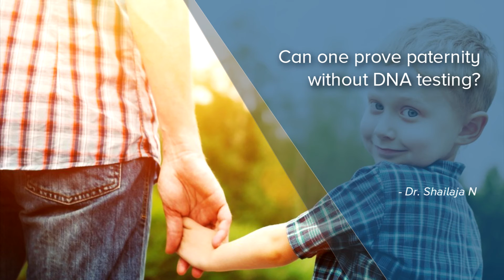Can one prove paternity without DNA testing? - Dr. Shailaja N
DNA testing is the exact way of proving the paternity. Other than that we have other means to identify the paternity like the multi trait calculator which takes into account the blood group, eye colour, type of the ear lobe. Also there are blood group calculators, conception calculators. In these methods they take various physical features of the father to come to a conclusion of paternity. However because of variations in the physical traits in the population the ultimate answer would be DNA typing rather than these things. They are not very sensitive. They can be of some help to some extent.